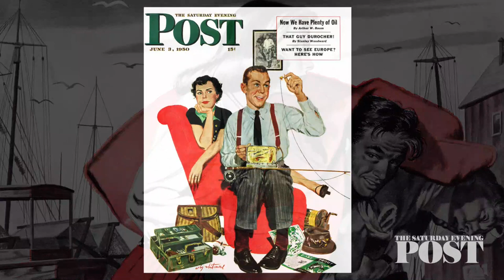Post Artists: Coby Whitmore Glamorizes the 1950s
Artist Coby Whitmore created illustrations that were a reflection of a generation’s dreams of stylish homes, beautiful clothes, and a happy ever-after with the boy next door.